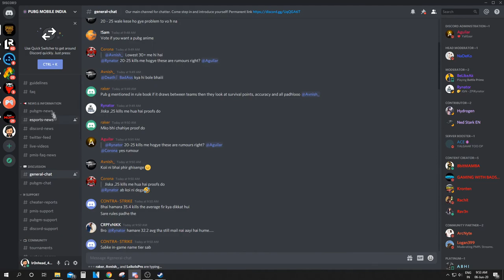PUBG Mobile India Discord Server: How to join